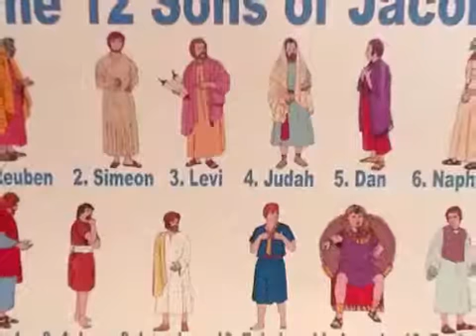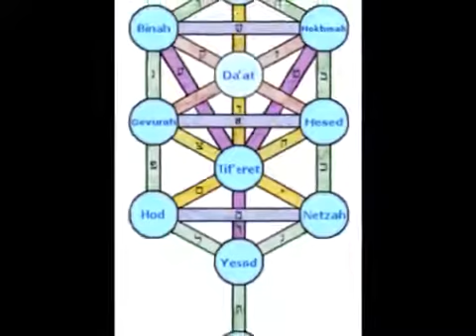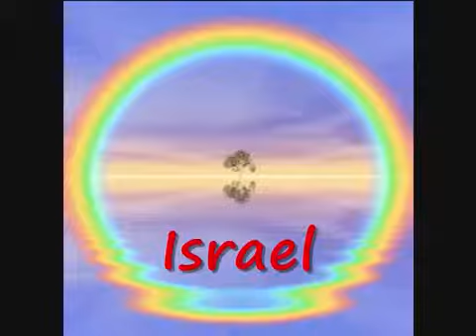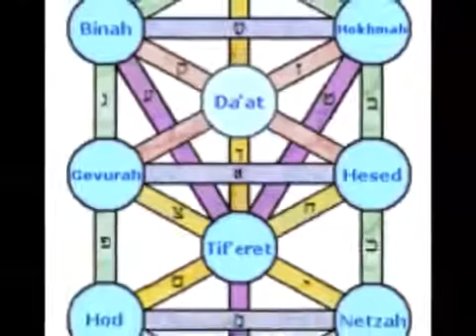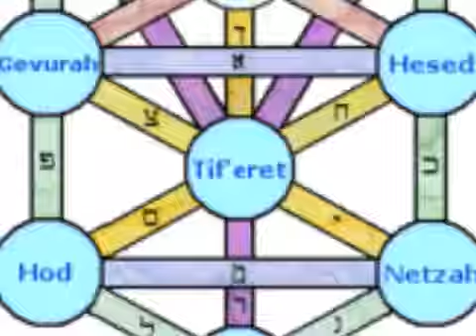Gnostic Luciferian Gospel: The Sacred Knowledge Given